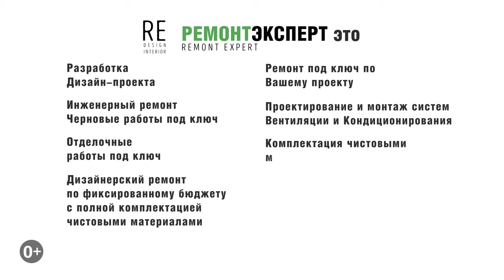Лучшее в дизайне 2021 году | ТОП ДИЗАЙНЕРСКИХ РЕШЕНИЙ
Лучшее в дизайне 2021 году | ТОП ДИЗАЙНЕРСКИХ РЕШЕНИЙ. Всем привет, сегодня у нас жилой комплекс Пресня Сити, квартира площадью 82 м2. Квартира получилась очень интересной и в этом ролике мы Вам расскажем про дизайн и про фишки которые мы здесь использовали. Всем приятного и полезного просмотра.

Ссылка на плейлист (Дизайнерский ремонт квартир | Дизайнерский ремонт квартир в Москве).

Ссылка на это видео (Лучшее в дизайне 2021 году | ТОП ДИЗАЙНЕРСКИХ РЕШЕНИЙ).